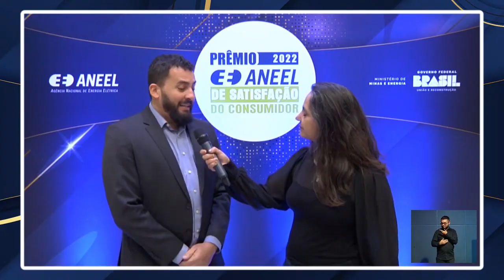PLANEJAMENTO Como os resultados da pesquisa de satisfação dos consumidores orientam a ANEEL?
O gerente de Regulação da Distribuição, Pedro Lombardi, da Superintendência de Regulação dos Serviços de Transmissão e Distribuição de Energia Elétrica (STD), nos conta como a pesquisa anual realizada pela ANEEL subsidia o planejamento do trabalho da Agência e o aprimoramento das regras.

Você sabia? O Índice ANEEL de Satisfação do Consumidor (Iasc) é um indicador que permite avaliar a satisfação do consumidor residencial com os serviços prestados pelas distribuidoras de energia elétrica. O Iasc é obtido anualmente a partir de pesquisa amostral realizada com consumidores de todas as distribuidoras, concessionárias e permissionárias, que atuam no território nacional.